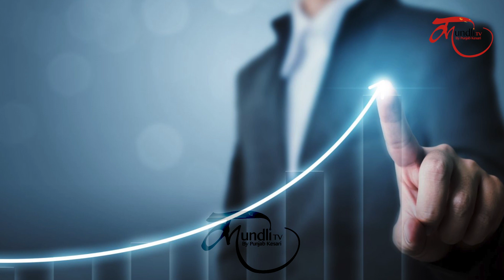घर से निकलने से पहले जान लें ये secret I Kundli Tv I Dharm Book I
Topic : घर से निकलने से पहले जान लें ये secret

जब भी घर से बाहर निकलें तो माता-पिता, बड़े भाई-बहनों का आशीर्वाद लेकर ही निकलना चाहिए। हो सके तो उनके चरणों का स्पर्श करके अपना कार्य करो तो सफलता पूर्ण रूप से मिलती है। घर से निकलते समय दही-चीनी भी मां या बहन के हाथों से खानी चाहिए। खुशी अथवा संकट आने से पहले अपने आने का हल्का-सा आभास एहसास-सा आपके हृदय, दिल में करवाता है लेकिन यह जरूरी नहीं कि हम इसे पहचान पाएं।

dahi cheeni ke effects tsp,dahi cheeni ke effects,ashirwad lena,sapne mein ashirwad lena,ominous signs,ram naam satya hai kyu bolte hai,ram naam satya hai ka matlab,ram naam satya hai meaning 91 0 0,shubh ashubh sanket,shubh or ashubh sanket in hindi